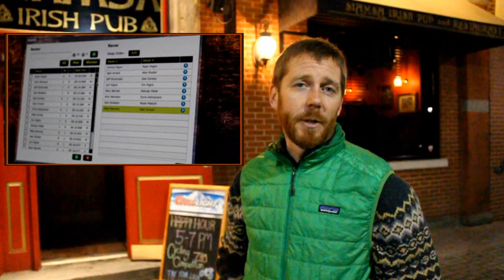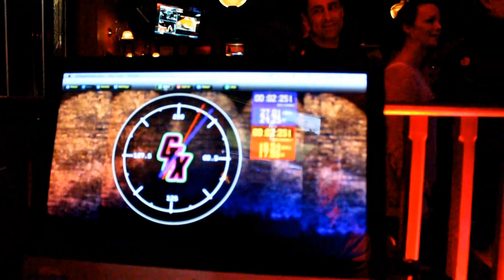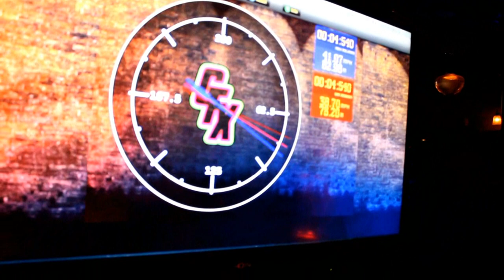Vertical Earth's Roller Race at Siamsa's Irish Pub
Vertical Earth Mountain Sports Presents Race #2 of the Roller Race Series.
Hosted by Siamsa's Irish Pub on Main Street in Stroudsburg, PA